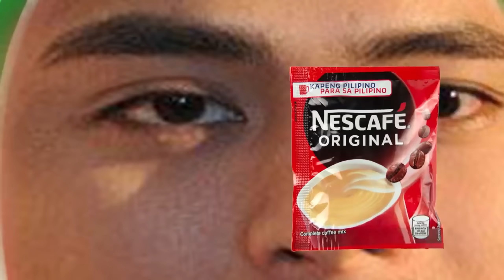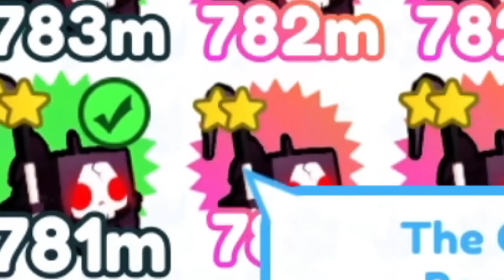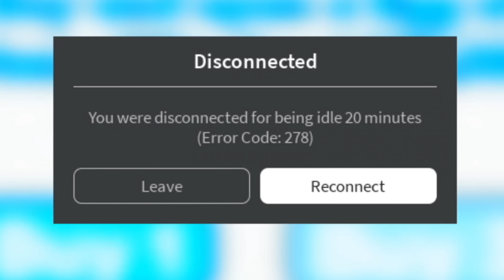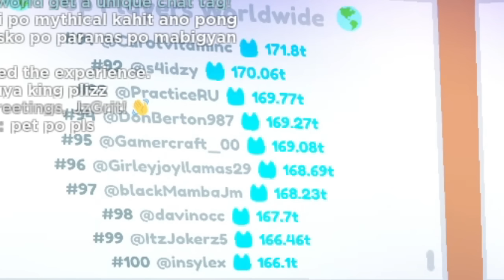Pet Simulator X #14 | PAMASKO NI PRESTON?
SCAMMAZ KA TALAGA PRESTON!

► Video Editor: Arendesu